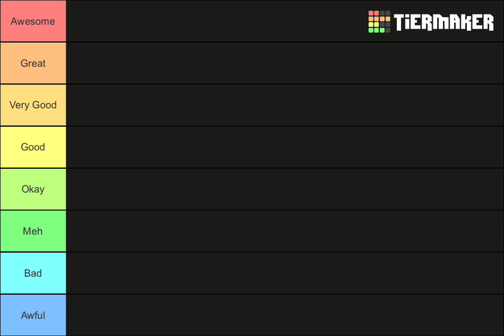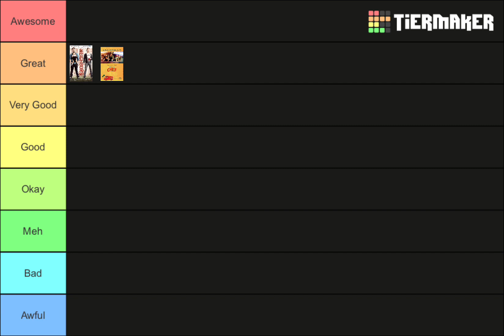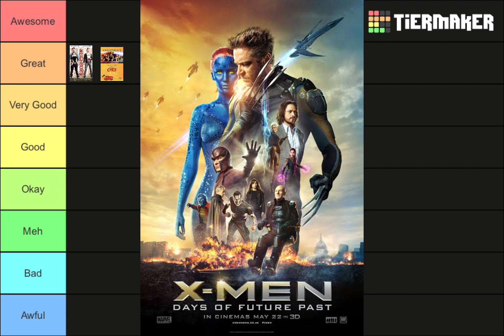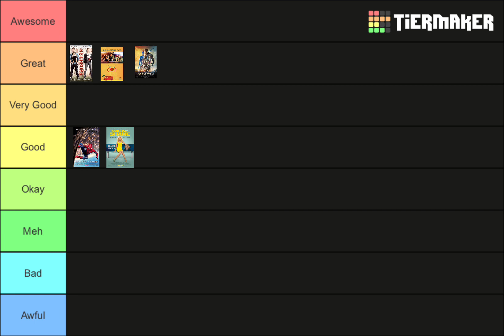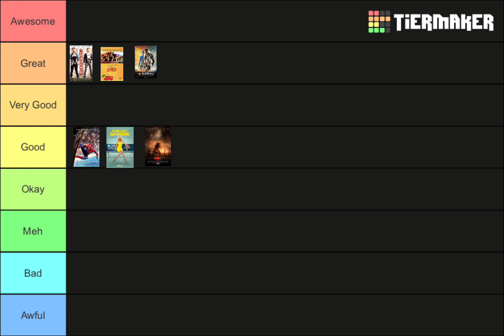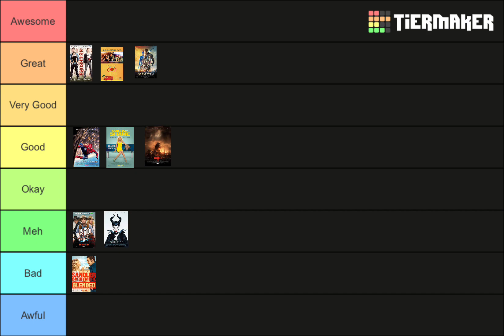All 9 May 2014 Movies I Saw Ranked In A Tier List